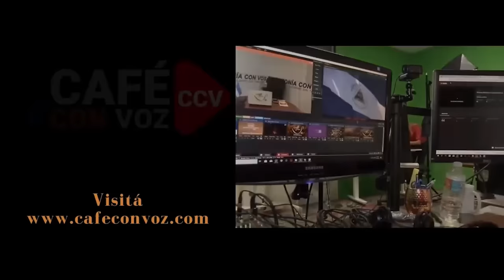CAFE CON VOZ | Homilìa de Mons. Silvio Josè Bàez / 31 de Diciembre 2023